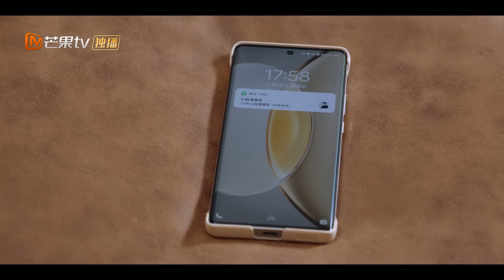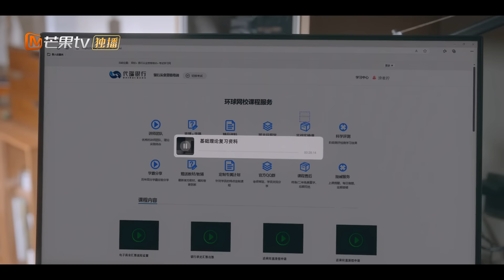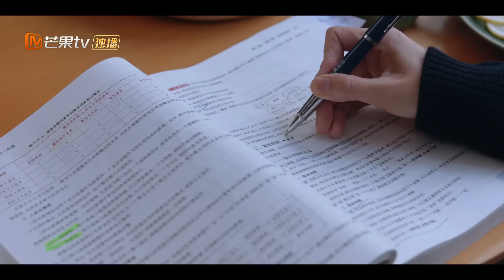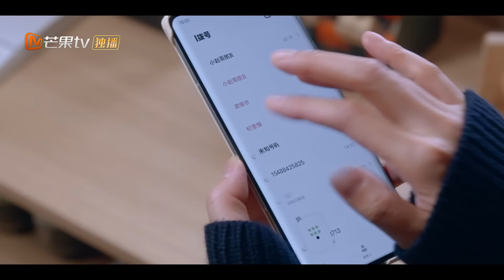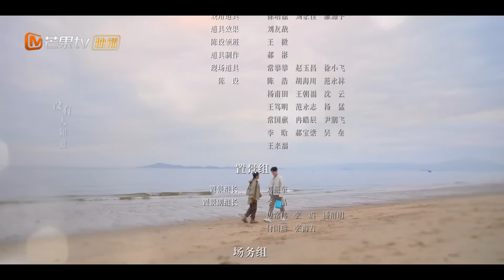INDO SUB | EP12 Kamu Adalah Rahasiaku | Romantisme Kantor dengan Atasan Saya | MangoTV Indonesia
Unduh aplikasi Mango TV International APP untuk menonton konten terpopuler secepatnya, dengan dubbing menarik dan subtitle multibahasa yang menunggu Anda pilih! Pengguna PC dapat mengunjungi situs resmi Mango TV International untuk acara varietas dan drama yang sedang tren!

Manajer lobi, Tu Xiao Ning, yang bekerja di lantai pertama Menara Huayuan, sedang dalam masa percobaan yang penting. Ji Yu Heng, seorang pemuda berbakat yang bekerja di lantai tujuh belas menara, adalah bintang yang sedang naik daun dalam bisnis ini. Mereka memiliki keinginan yang sama untuk menikah sesegera mungkin, dan di sinilah dua garis paralel berpotongan.

Di mata Xiao Ning, Yu Heng melebihi ekspektasi sebagai pasangan nikah. Di mata Yu Heng, Xiao Ning yang masih muda pernah menyinari hidupnya, dan menikahinya adalah satu-satunya pilihan tegasnya. Saat keduanya mengumpulkan keberanian untuk membangun hubungan perkawinan mereka, Yu Heng tiba-tiba menjadi atasan Xiao Ning. Teman masa kecil sepuluh tahun lalu ini, melalui takdir yang berubah-ubah, mendapati diri mereka berada dalam hubungan ganda sebagai kolega dan pengantin baru. Mereka bekerja sama untuk mengeksplorasi makna pernikahan dan kehidupan.